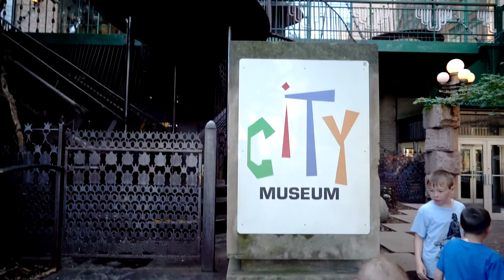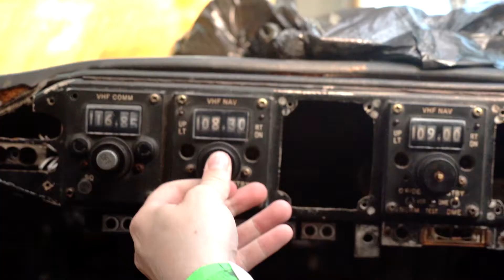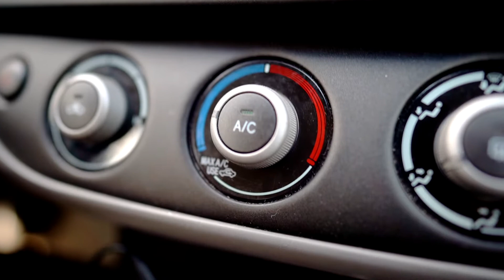The End of The Road Trip - Day 7 Grand Canyon to home Sony A7III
We wake up at our airbnb of campground and drive to the Grand Canyon on a snowy day. Let's just say it was a heck of an adventure! :) From there we hit New Mexico, Texas, Kansas, St. Louis, and island off Michigan and more! All in this video, please enjoy and let me know what would be a cool place to explore next! :) :)

Gear Used:
Main Camera: Sony A7III mirrorless
Lenses: Sigma 20mm f1.4 Art Lens
Sony 85mm f1.8 portrait lens
Drone: DJI Mavic Air Arctic White
Gimbal: Ronin S
Stabilizer: Gorilla Pod 3K
Mic: Rode Videomic Pro plus
Backpack: Lifepack
Main Songs Used: